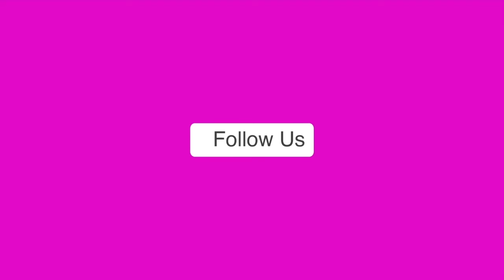Anant-Radhika Wedding: ग्लैमरस लुक में छा गईं दिशा पाटनी और जाह्नवी कपूर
एशिया के सबसे अमीर बिजनेसमैन मुकेश अंबानी के छोटे बेटे अनंत अंबानी आज राधिका मर्चेंट के साथ शादी के बंधन में बंधेंगे। जियो वर्ल्ड सेंटर में अनंत राधिका की शादी का सेलिब्रेशन चल रहा है। इसी बीच बादशाह शाहरुख खान ने अमिताभ बच्चन को देखते ही उनके पैर छुए। साथ ही जया बच्चन के भी पैर छुए।